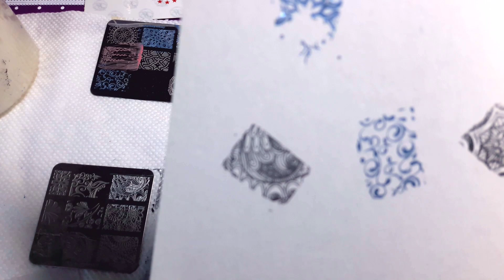Стемпинг!!!Что это?Пробуем вместе со мной!!!👀👀👀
Отличный кешбэк_сервис Smarty Sale!Вывод кеша в долларах!!Подключайтесь и возвращайте свои "бабосики"!!!

Девчонки и мальчишки!!!Спасибо за поддержку!!Жду комментов!!!

как перенести рисунок в стемпинге, стемпинг с фикспрайс, стемпинг для чайников, пошаговоеобучение,как делать стэмпинг